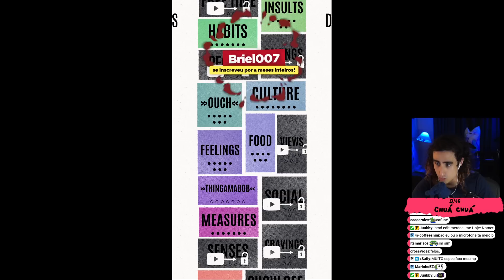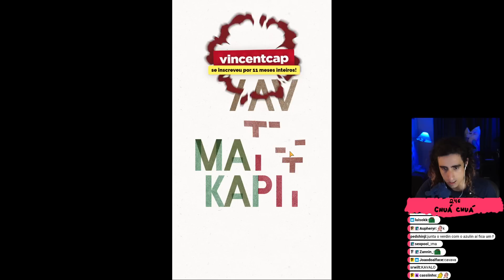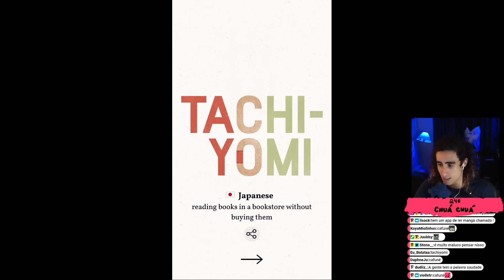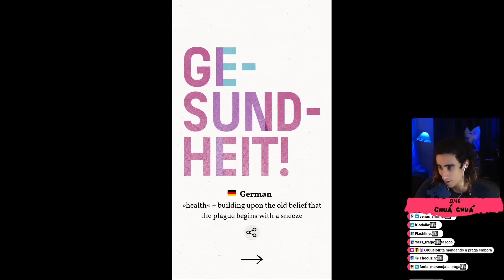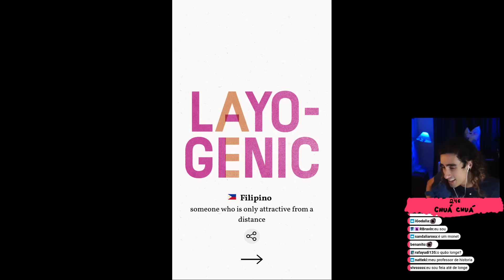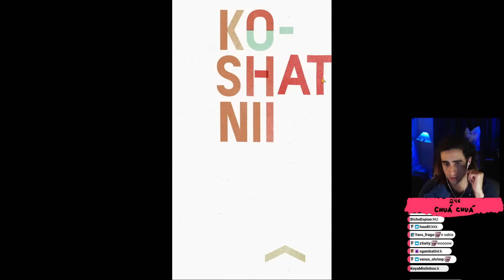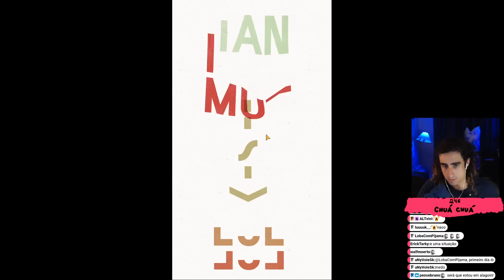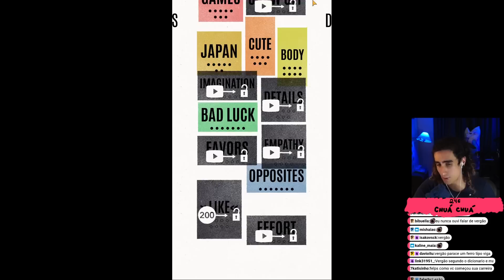Felps JÆJA em Sticky Terms | #3